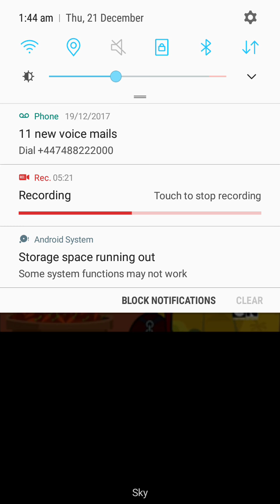Charcter elimation season 1 results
104 bubsy
103 Barney
102 glimmer
101 mandy
100 sailor moon
99 sailor Venus
98 Taylor
97 zastune miku
96 sailor mars
95 sailor chibi moon
94 sailor chibi chibi
93 haruhi suzimaya
92 Tommy pickles
91 Joey
90 Sadie
89 Chloe
88 dj
87 chara
86 oggy
85 paisley
84 oliva
83 Peter
82 Kelly
81 stocking
80 Patrick
79 Lisa
78 mario
77 nazz
76 foxface
75 Lola
74 lois
73 Lana
72 meg
71 dawn
70 Sandy
69 sonic
68 crimson glory
67 bubbles
66 toot
65 Lori
64 rosalina
63 Ella
62 Luna
61 judy
60 buttercup
59 sky
58 Andi mack
57 blossom
56 district 9 female
55 Paige
54 tenko
53 Tanya
52 juillan
51 mordecai
50 district 3 female
49 Rigby
48 Wendy
47 gwen
46 panty
45 Mikan
44 iruma
43 Nikki chan
42 Pacifica
41 district 7 female
40 hastune miku
39 Harley diaz
38 June foray
37 Stewie Griffin
36  Stacy rowe
35 Brittany
34 daria
33 tsumigi
32 Leni loud
31 ember
30 Jane lane
29 Lincoln loud
28 Lindsay
27 Luan loud
26 kyouko kirigiri
25 hiyoko
24 ryoko
23 Courtney
22 bridgette
21 mikru
20 yoshi
19 Lucy loud
18 ookla the mok
17 frisk
16 spongebob
15 cassie cage
14 rapunzel
13 lily
12 kitty
11 Jacqui
10 atomic betty
9 star butterfly
8 scùzzlebut
7 Sonia nevermind
6 ennui
5 soyna blade
4 Quinn
3 kitana
2 Izzy
1 crimson